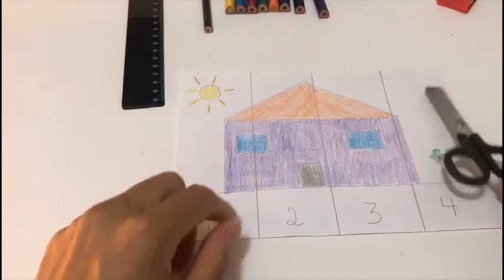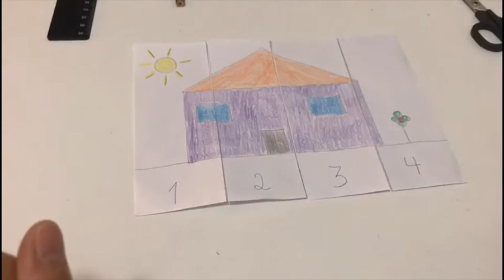Faire un puzzle